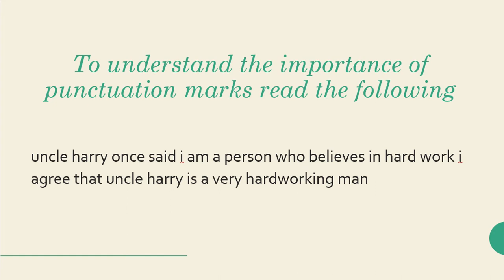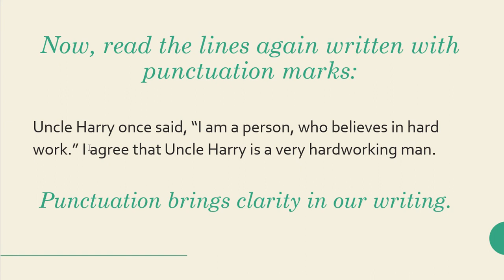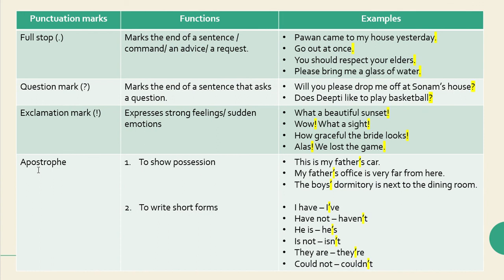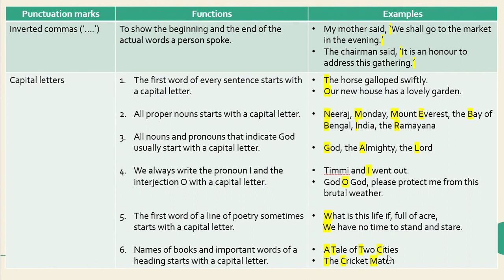Punctuation - Part I | Class 5 | With Exercises | Bushra Tasneem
This lecture explains the concept of Punctuation. Both the beginners and the school going kids can find this video helpful.